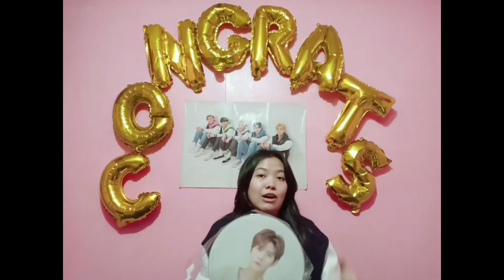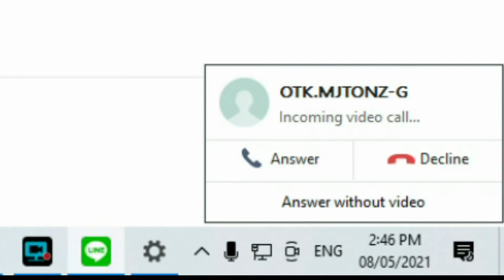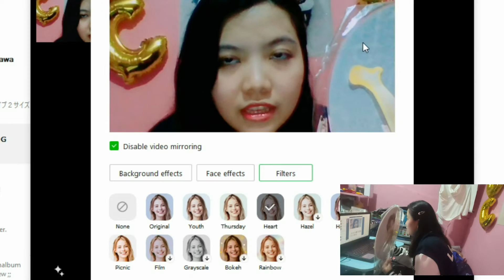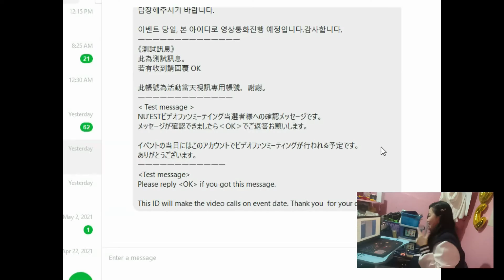doyouwannaLOVE | 20210508 ROMANTICIZE Video Call Event with NUÉST REN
This is a very long overdue upload! I thought I lost this file but glad I found it!
I want this to be my 1ST VLOG and I was supposed to upload during Ren's birthday (11/3) but I failed 😅

Many have asked how I got to experience the fan call last May 2021 and I've just shared the actual clip to a few but now, here it is! I'm finally sharing my video call experience with Ren. This is a first of me and it is a remarkable one. (I never thought this would be my first and last for NU'EST fancall event IFYKWIM ;; but still hopeful I'll get to do this again, with Ren or any member!)

The video call event is the alternative to a fan sign event for global fans to get a chance to talk to their idols, during this pandemic. You have to purchase an album to participating stores that would release an event notice.